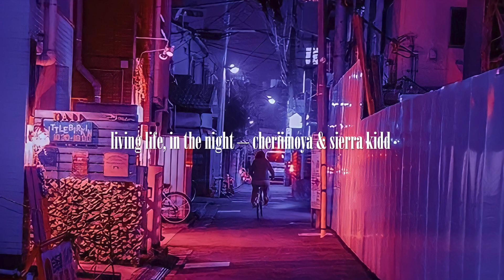cheriimoya & sierra kidd - living life, in the night (slowed+reverb) ‧͙⁺˚*･༓☾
✿✼:*ﾟ:༅｡.｡༅:*･ﾟﾟ･⭑